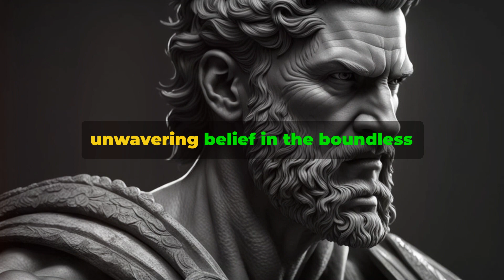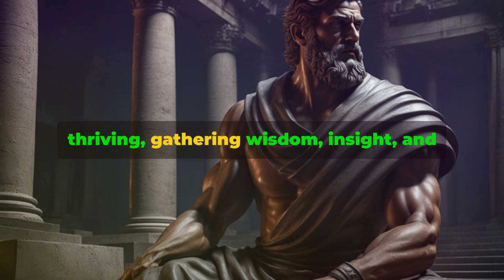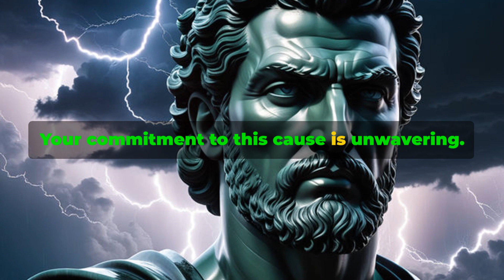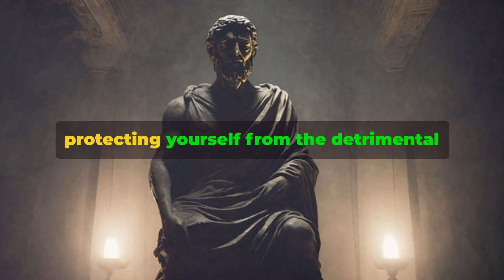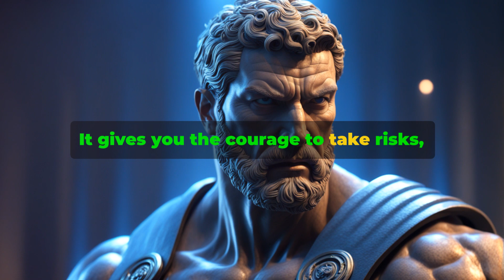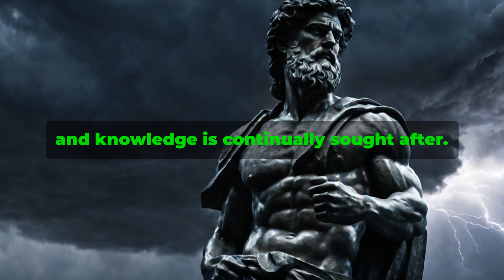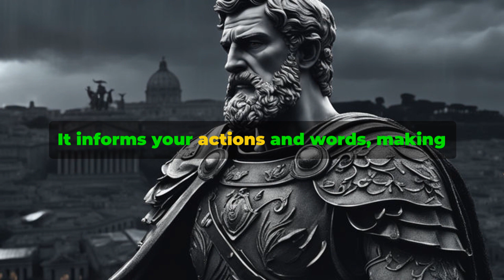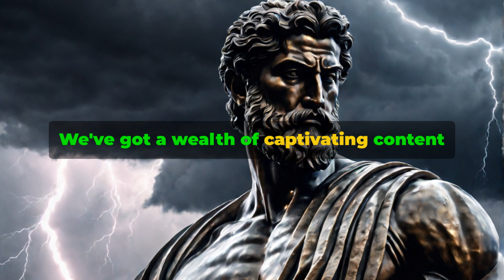Do You Have These 6 Traits? You're Meant to Make the World Better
In this thought-provoking video, we delve into the six essential traits that define individuals destined to make a positive impact on the world. From authenticity and purpose to curiosity, resilience, empathy, and a deep understanding of suffering, these traits serve as the foundation for meaningful change.

Join us as we explore each trait in detail, discussing how they shape individuals into catalysts for positive transformation. Discover how authenticity and purpose guide us towards our true calling, while curiosity fuels our quest for knowledge and understanding. Learn how resilience empowers us to overcome obstacles, and empathy allows us to connect deeply with others.

Through real-life examples and insightful commentary, we uncover how these traits work together to create a ripple effect of positivity and progress in our communities and beyond. Whether you're seeking personal growth or aiming to make a difference in the world, this video offers invaluable insights and inspiration.

If you're ready to unlock your potential and become a force for good, don't miss this enlightening discussion on the six traits that define individuals meant to make the world better.

5 Weakness All Narcissists Have But Don't Want You To Know

People Who Like To Be ALONE Have These 10 Special Personality Traits | STOICISM